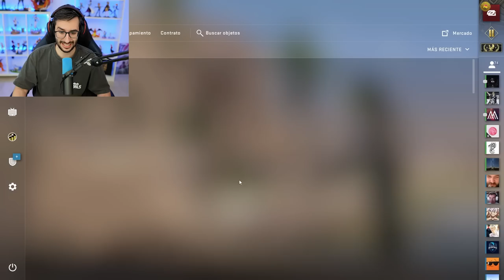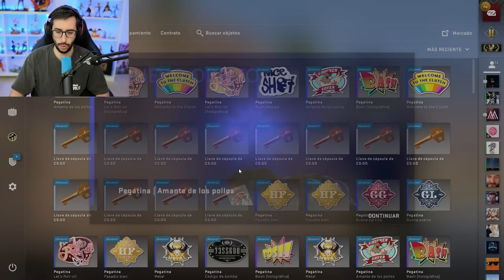CAZANDO LA PEGATINA MAS CARA CREADA POR VALVE